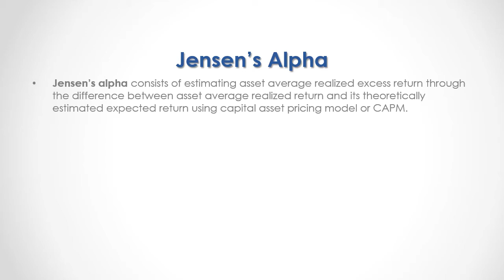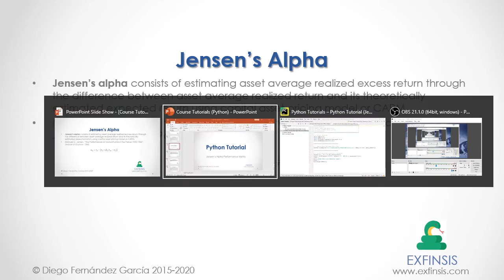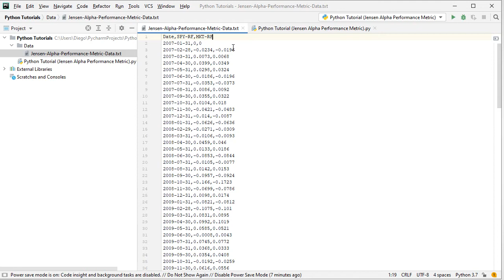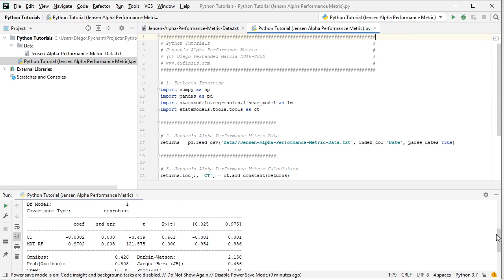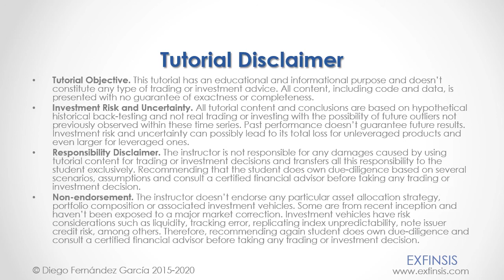Python Tutorial. Jensen’s Alpha Performance Metric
Tutorial Objective. This tutorial has an educational and informational purpose and doesn’t constitute any type of trading or investment advice. All content, including code and data, is presented with no guarantee of exactness or completeness.

Investment Risk and Uncertainty. All tutorial content and conclusions are based on hypothetical historical back-testing and not real trading or investing with the possibility of future outliers not previously observed within these time series. Past performance doesn’t guarantee future results. Investment risk and uncertainty can possibly lead to its total loss for unleveraged products and even larger for leveraged ones.

The instructor is not responsible for any damages caused by using tutorial content for trading or investment decisions and transfers all this responsibility to the student exclusively. Recommending that the student does own due-diligence based on several scenarios, assumptions and consult a certified financial advisor before taking any trading or investment decision.

Non-endorsement. The instructor doesn’t endorse any particular asset allocation strategy, portfolio composition or associated investment vehicles. Some are from recent inception and haven’t been exposed to a major market correction. Investment vehicles have risk considerations such as liquidity, tracking error, replicating index unpredictability, note issuer credit risk, among others. Therefore, recommending again student does own due-diligence and consult a certified financial advisor before taking any trading or investment decision.